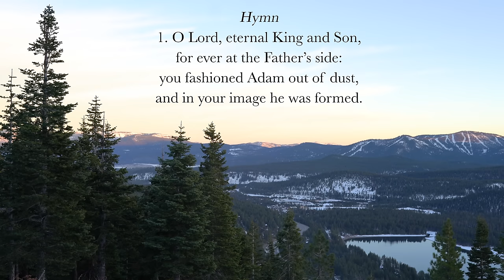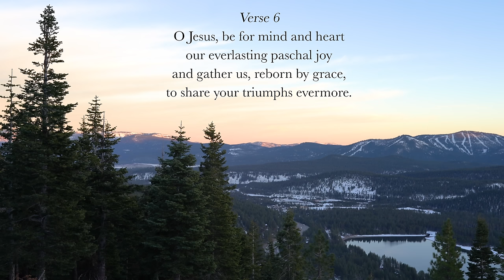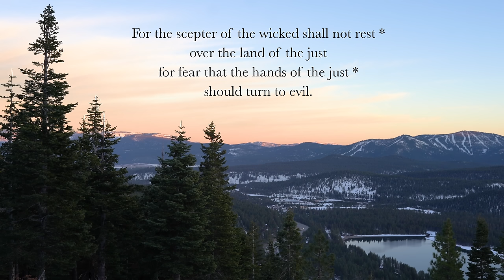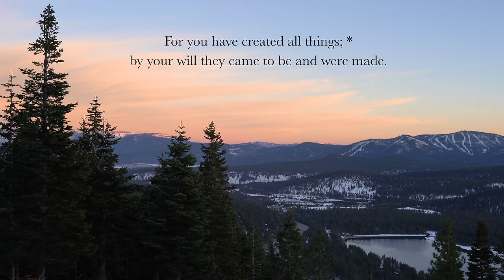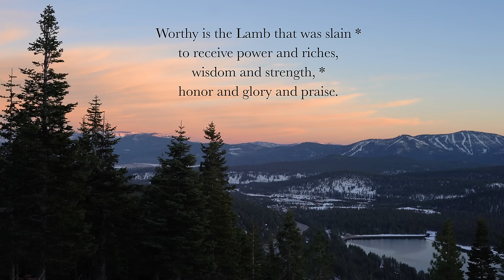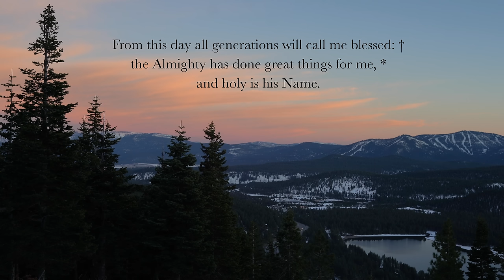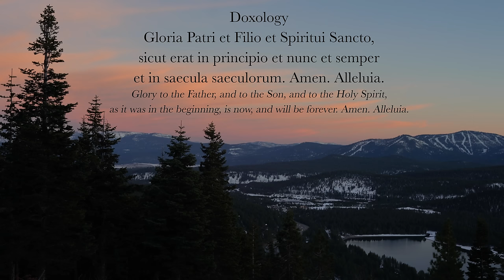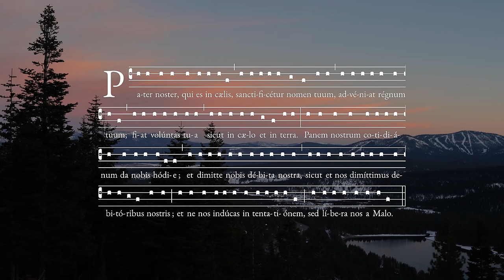4.16.24 Vespers, Tuesday Evening Prayer of the Liturgy of the Hours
Vespers, Evening Prayer for the 3rd Tuesday in Eastertide, April 16th, 2024.

00:00 Deus in Adjutorium
00:33 Hymn*: "O rex æternæ, Domine," 5̀-6th c., ICEL ©2023 published in "The Divine Office Hymnal,” GIA Publications, Inc.
03:26 Psalm 125
05:08 Psalm 131
06:17 Canticle: Revelation 4v11, 5v9, 10, 12
08:18 Reading: 1 Peter 2:4-5
08:46 Responsory: "The disciples rejoiced, alleluia, alleluia."
09:39 Magnificat: Luke 1:16-35
11:41 Intercessions "King of glory, hear us."
12:52 Pater Noster (The Lord's Prayer)
13:31 Concluding Prayers
14:07 Concluding Rite